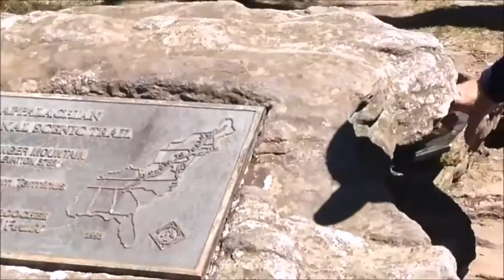Hiking the Appalachian Trail 2016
Dennis Patterson (author of Mississippi Wind) goes hiking on the Appalachian Trail with his friend Rhett Rush.

See his book